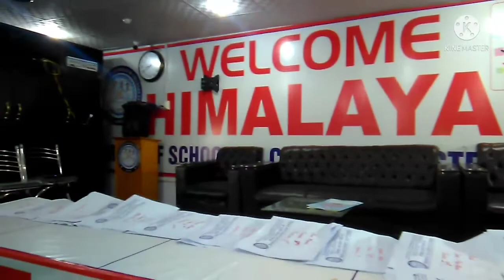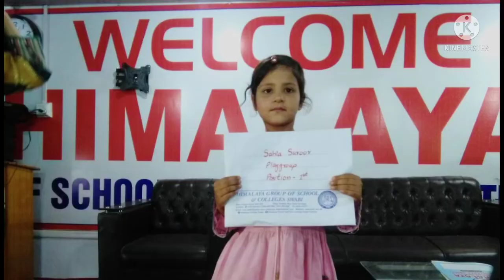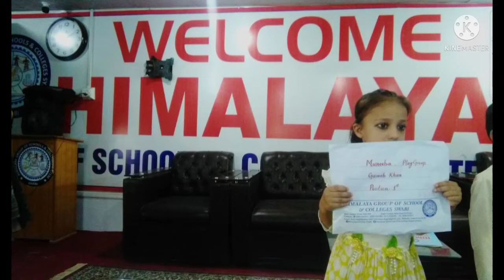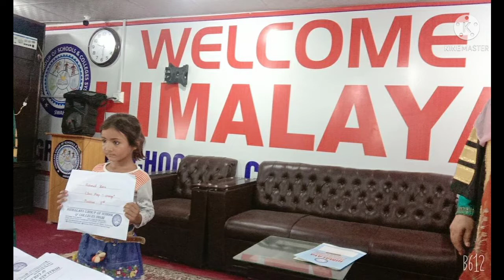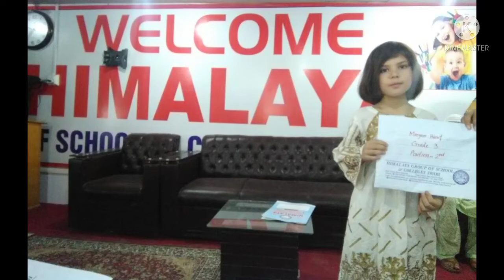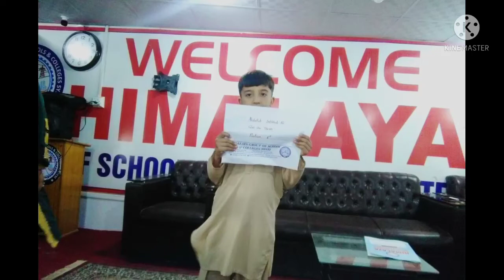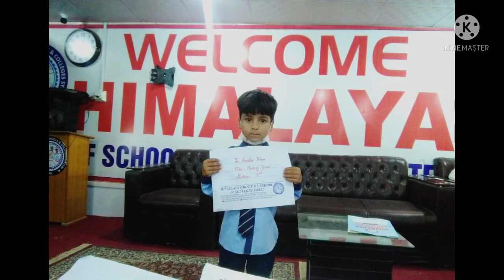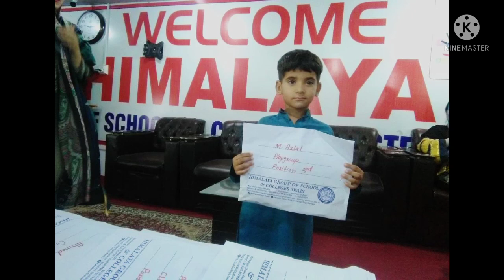PTM at HIMALAYA Group Of Schools & Colleges System Dagai Campus